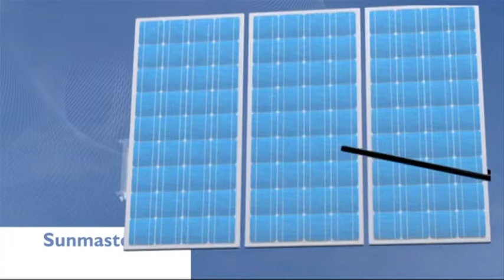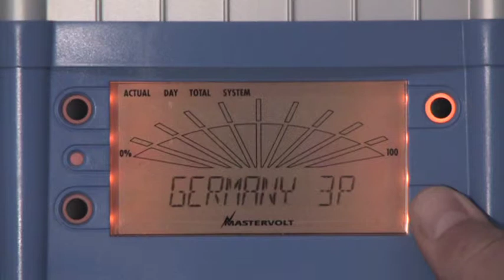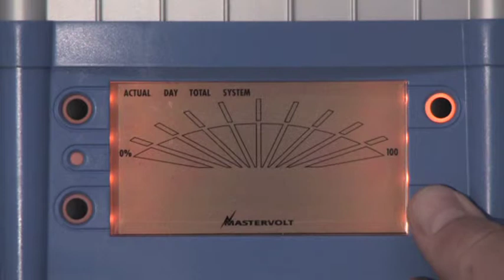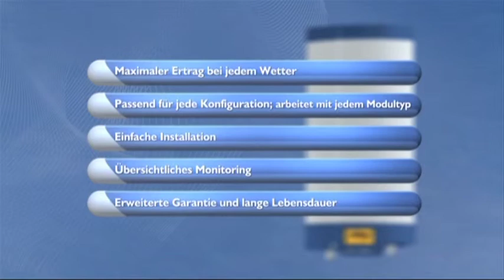Mastervolt - XS description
Energy supply that you can trust. Always and everywhere. That is Mastervolt's mission. With our products and systems, we offer you the "power to be independent". Wherever you are, whatever you are doing.